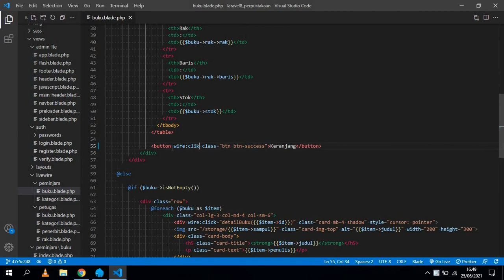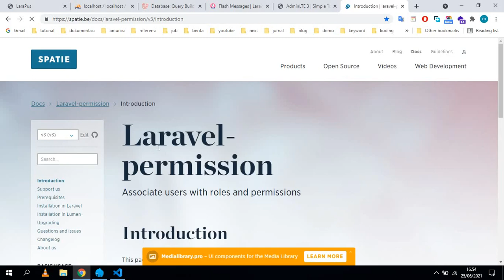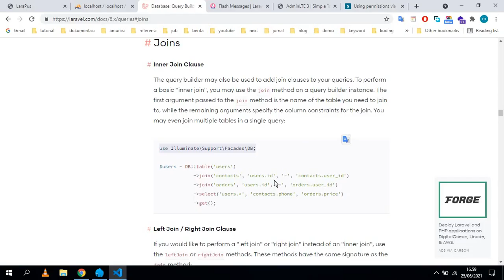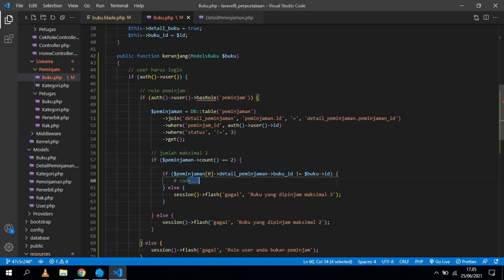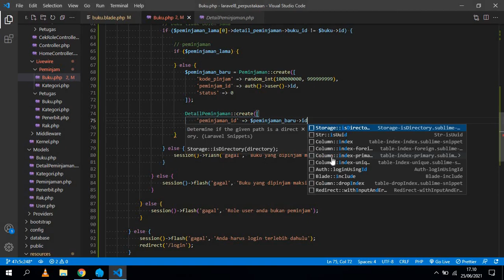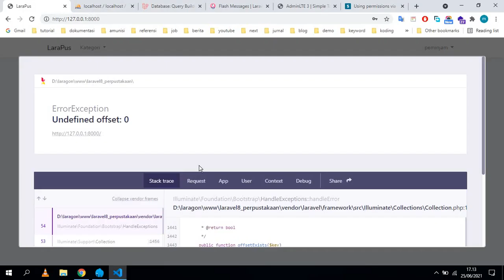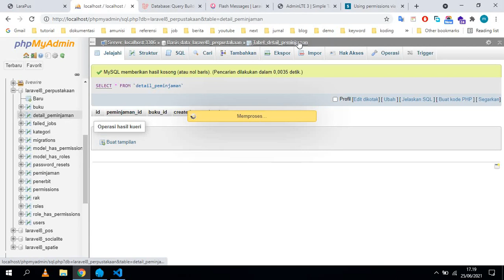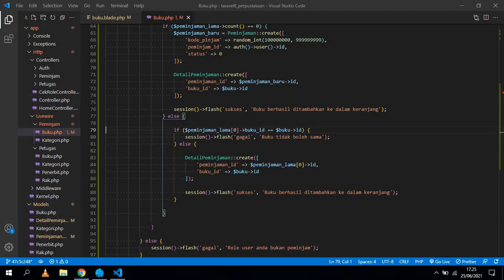laravel 8 perpustakaan - 39 Keranjang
membuat menu keranjang